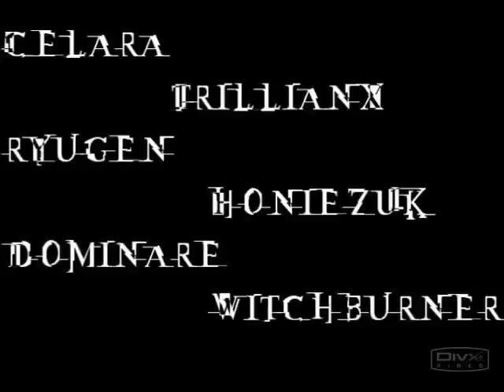The Matrix Online - Blue Sky Concert - Change The World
One of the fan made movies shown during The Matrix Online in-game battle of the bands concert.